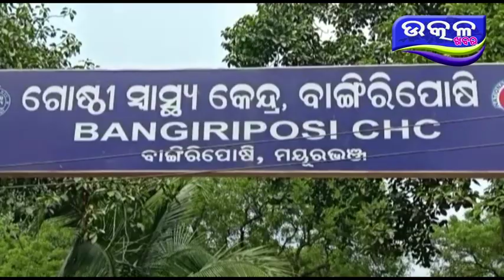108 ra abahela jognu mahila nko mrutyu- Ajira Odisha Utkal Khabara